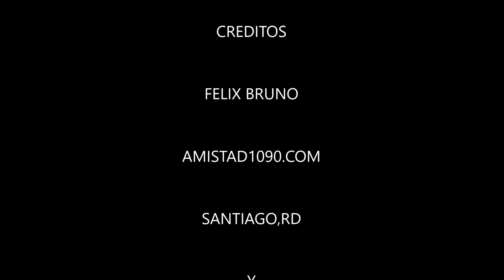LOS DOMINICANOS PRIMERO por Radio Amistad 1090 AM SANTIAGO RD audio #440